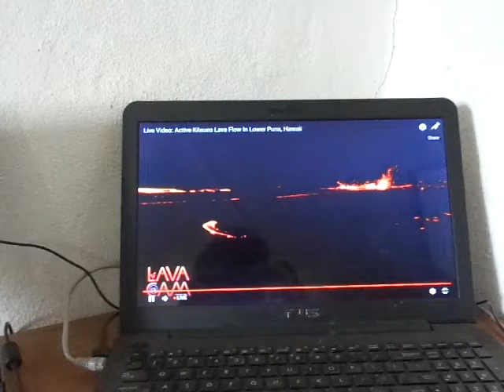Rusty the Lava Rooster: Into the night we slide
I spent two days editing economics papers with a webcam playing in the background, live from a house in Hawaii showing an incredible lava flow -- with birds and frogs chirping, and *Rusty the Lava Rooster* crowing from time to time. This is my first live recording of Rusty, on Tuesday 29 May. It's pitch dark in Hawaii, apart from the volcano, of course. This is the most eerie backdrop I've ever had to my editing, especially when it was pouring with rain over the lava river. The owners had to abandon the house when lava flowed over the highway. As far as I know, Rusty has gone feral on the edge of the volcano.

Hear the rooster crow three times before dawn at the end of the world, might be another title for this video. I just grabbed my camera and filmed this straight off the screen when I heard Rusty sounding off.

Good luck Rusty, to you and all your friends there. And to everyone else living on the edge.